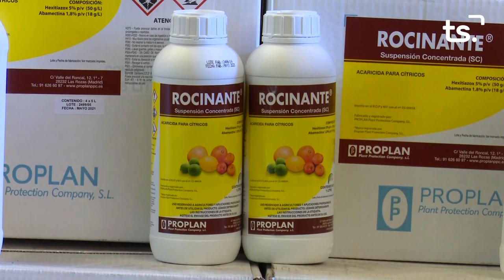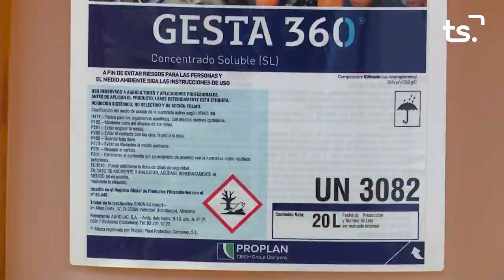MAGAZIN TS DIMECRES MARC FERRANDO 2022 09 14